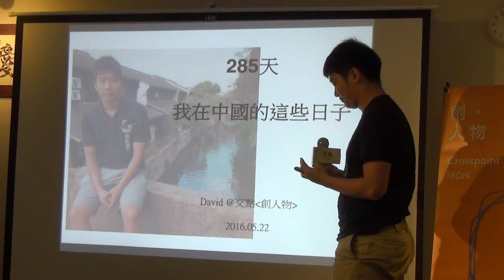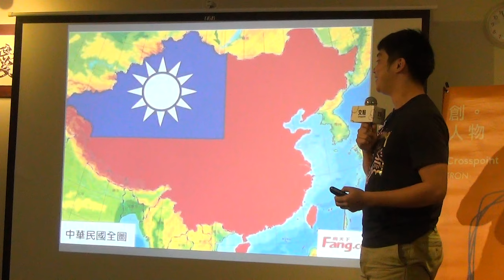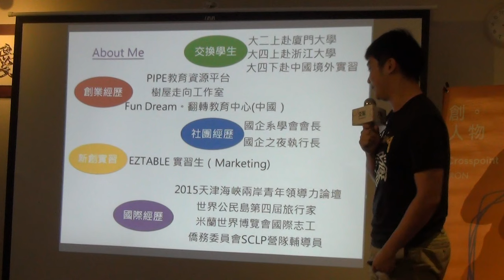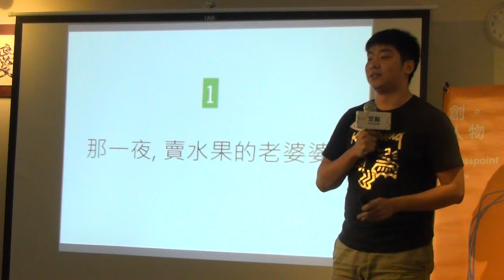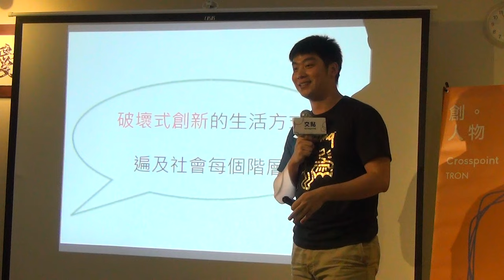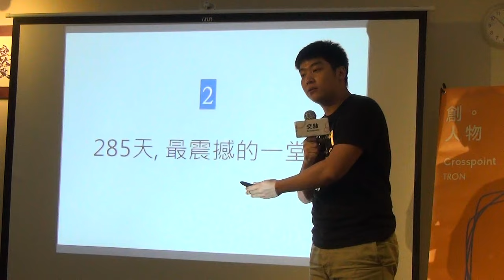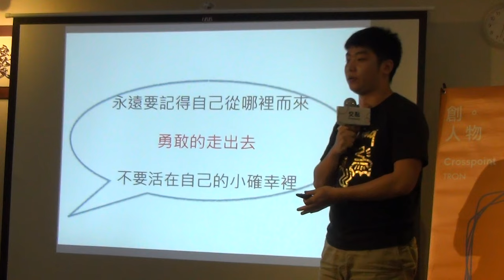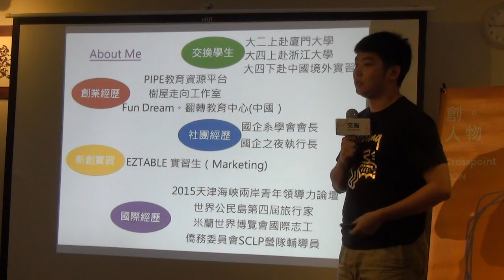創人物2016.5月 - 許元誠David - 285天，我在中國的這些日子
許元誠David - 285天，我在中國的這些日子

大學四年裡，兩次的交換學生，超過10次的兩岸交流。
285天在中國的生活，讓我深刻感受到中國的改變。
這個改變，不是你在書本雜誌上以為的改變；
這個改變，不是你去中國旅遊所看到的改變；
這個改變，正重新定義對生活的想像，重新顛覆對中國的想像。

面對大國崛起，臺灣青年的競爭力在哪裡?
我們又該用甚麼心態和優勢去面對越發困難的未來。
你以為的臺灣，你以為的中國，
唯有謙卑和覺醒，你我，才能在未來保有一席之地。